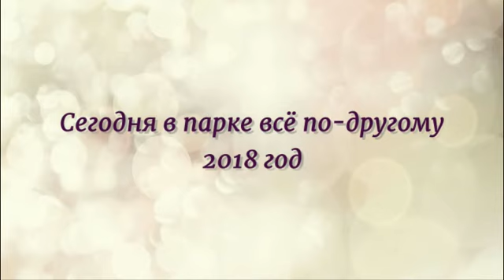В таком виде парка Музеон в Москве уже нет